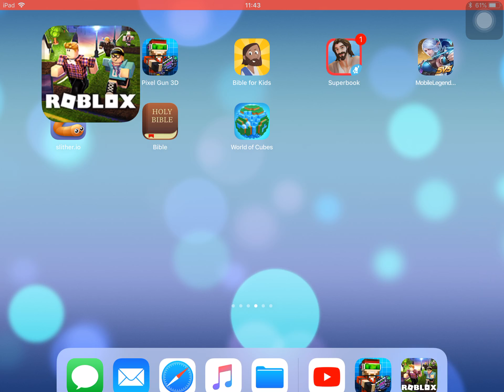Doing science bear firs quest and panda bear first quest